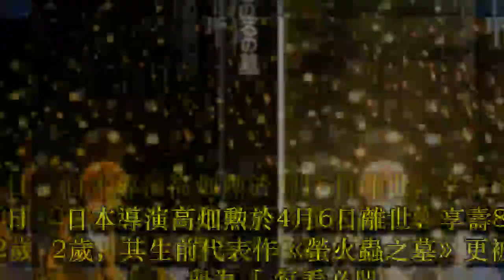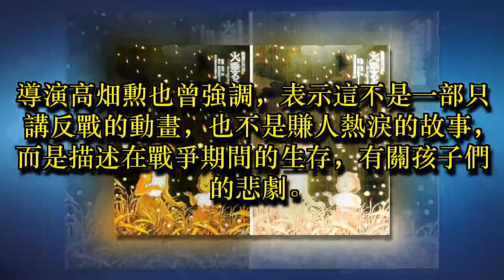》30年祕密曝光 「海報調亮」網友全驚呆